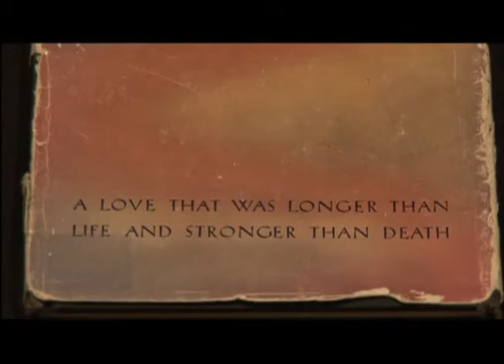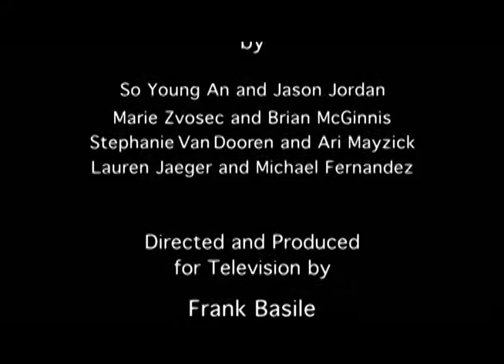CUNY TV Special: This is Forever -- A Modern Ballet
The ballet is composed by Steve Margoshes as a Rhapsody for Piano and Orchestra, performed by the Budapest Symphony Orchestra with the composer on piano.  Inspired by Mildred Cram's novella Forever, it was choreographed by Jacqulyn Buglisi for the Buglisi Dance Theatre and was recorded in a workshop performance at the Baryshnikov Arts Center (3/16/12).  It is the second of two "Forever Ballets," commissioned by David De Silva on behalf of The Father Fame Foundation, dealing with the theme of reincarnation and the eternal human spirit.